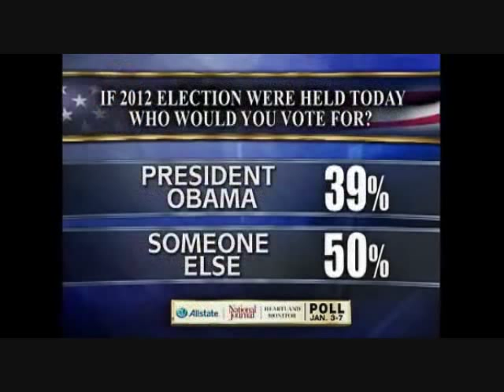Karen Hughes on MTP: Euphoria Of Obama Bubble has Burst.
Karen Hughes with john podesta on Meet the Press